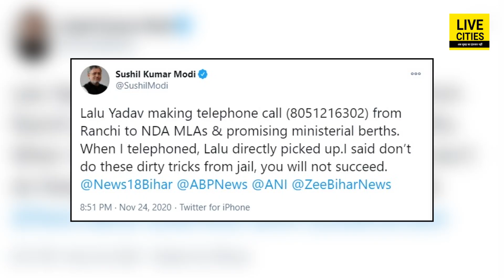Bihar में Nitish की सरकार गिराने Lalu Yadav के फोन पर JDU ने उन्हें धो दिया, Niraj Kumar को सुनिए